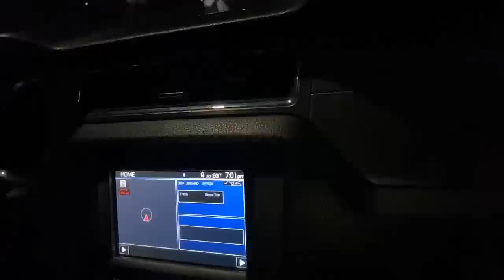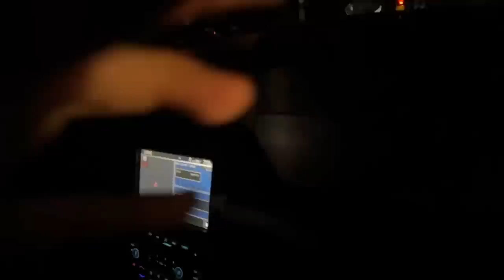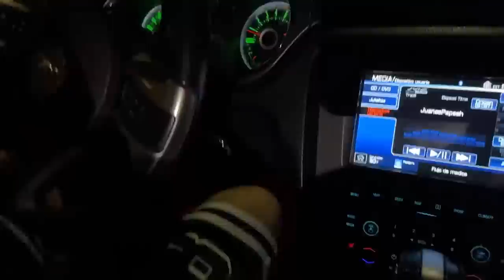Seguidor MANEJA mi RAYO MCQUEEN 😳 | WestCOL